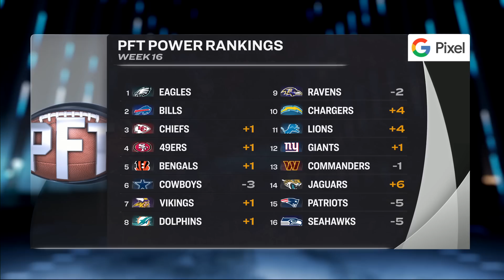NFL Week 16 power rankings: Dallas Cowboys drop; movement in Top 3 | Pro Football Talk | NFL on NBC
Mike Florio defends his Week 16 power rankings to Chris Simms, from the Chiefs, 49ers and Bengals rising up, to the Cowboys falling out of it and more.